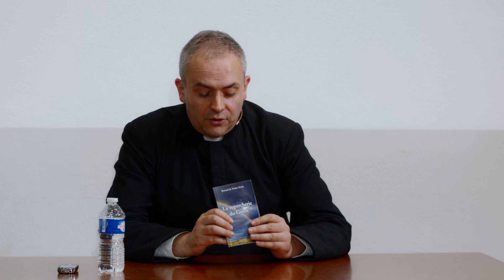La supercherie du Genre - Abbé Renaud de Sainte Marie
L'Abbé Renaud de Sainte Marie nous présente ici son concept de "Métagénisme", développé pour appuyer le propos de son ouvrage "La supercherie du genre", dans lequel il aborde sous le prisme philosophique, la théorie du genre (Gender theory), pour en détricoter les sources et les finalités.

Retrouvez les activités et les articles du CEP sur notre